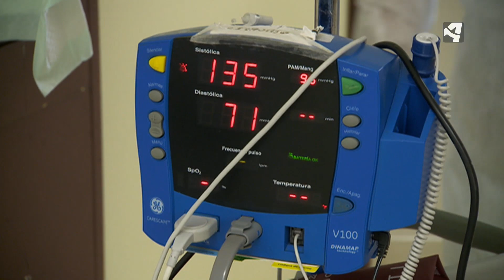EN PRIMERA LÍNEA